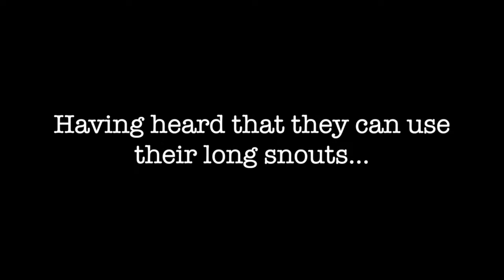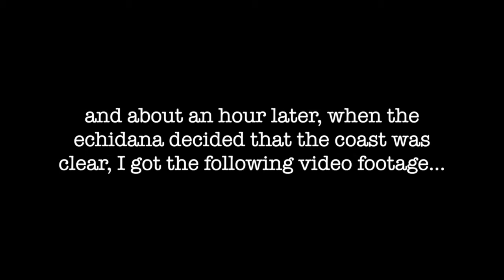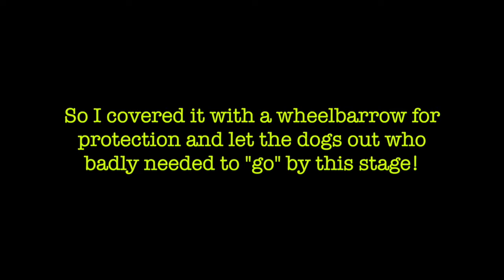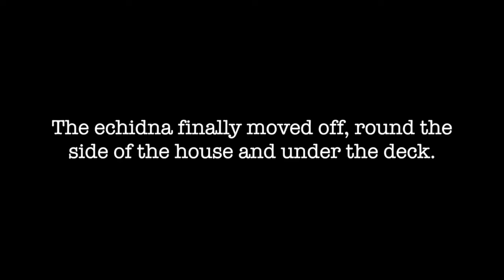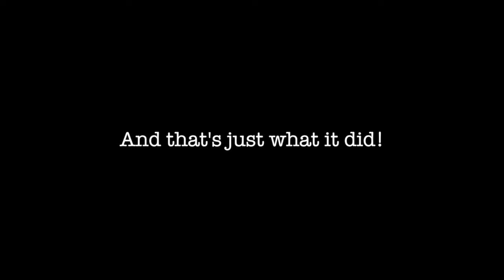Echidna meets Cavalier King Charles spaniels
An echidna made a visit to our back yard in Eltham, Victoria.  This annoyed our two Cavalier spaniels, who had to stay indoors for most of the day as a consequence.  Multiple attempts to persuade the little ant eater to move on failed until finally it went to ground under the decking before moving on.  Prior to this it seemed to take delight in parading outside the window driving the dogs berserk.
Not exactly rare, but they are considered uncommon; it's the second time one has been in our garden that we have known about.